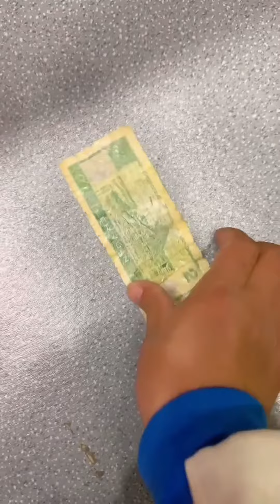二狗子真的太损了，让老板娘吃卫生纸。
我们强调了视频内容的合规性，绝对没有任何不良引导或危险行为。 大家好，這裡是【回憶童年】
80後、90後的童年他們回來啦！